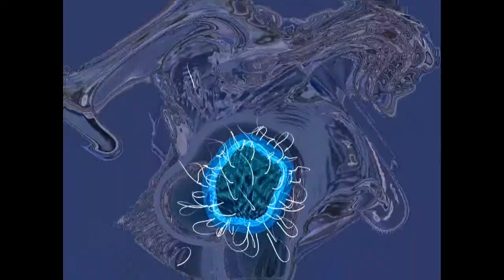Morphyre Tito&Tarantula After Dark